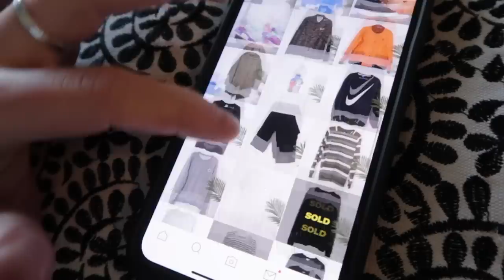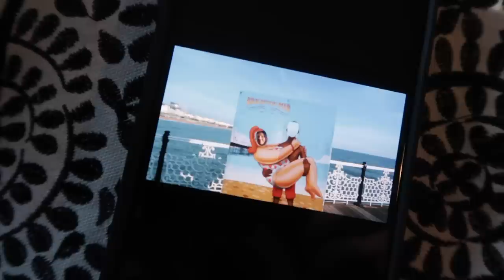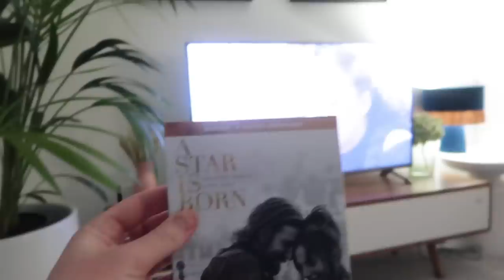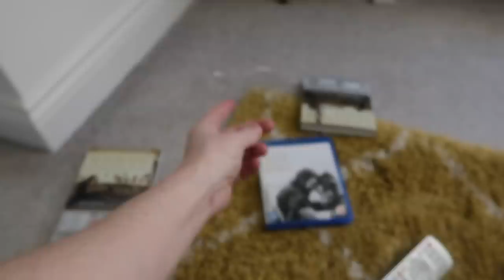WE'VE BOUGHT A HOUSE TOGETHER ♥️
🏡 WE HAVE A NEW HOUSE 🏡
BIG ANNOUNCEMENT GUYS!!!
ITS IN THE TITLE - DUHHHH
Enjoy & mucho love for coming over to my channel !!

YouTube • YouTube.com/SeanElliottOc